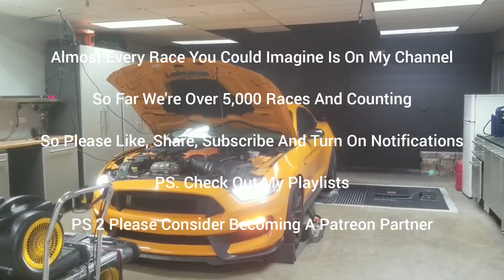392 Scat BBK Headers CAI vs Audi RS3 2017